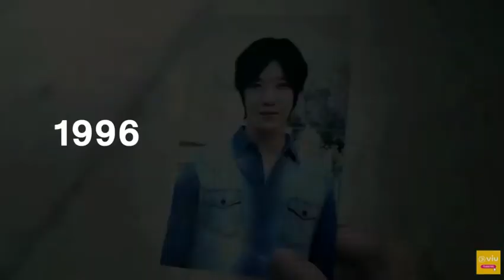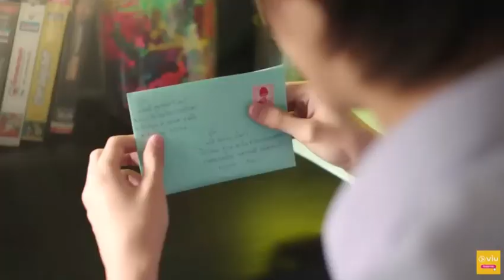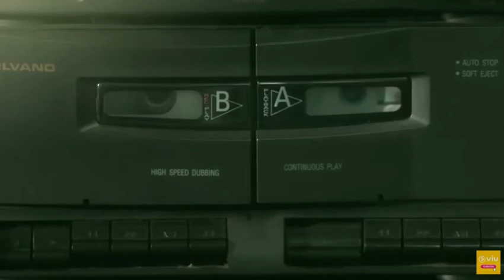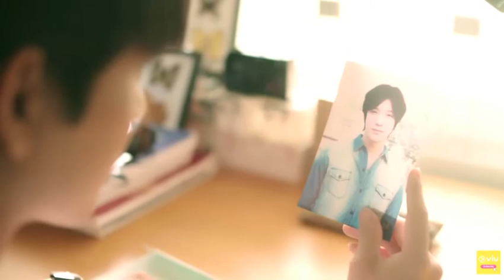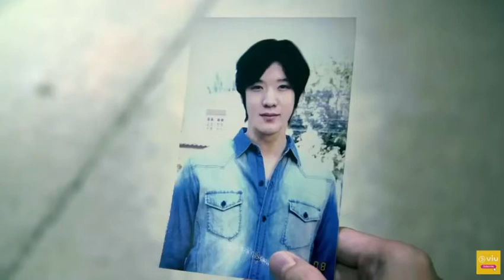Close Friend Odcinek 5 [PL Sub]